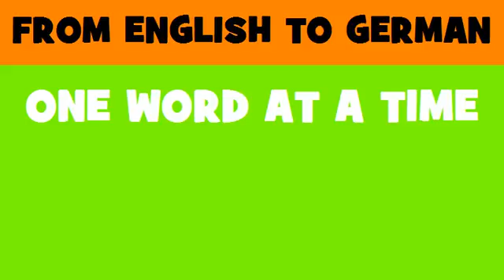DEUTSCH ENGLISCH = Bau von Rettungsbootstationen